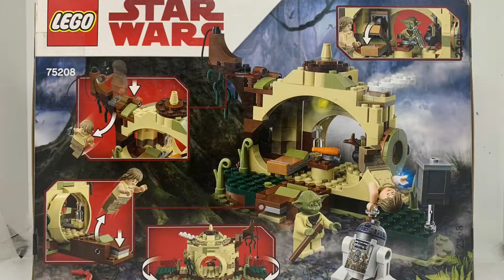Lego Star Wars 75208: Yoda’s Hut Speedbuild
Halo semuanya… Kali ini kita mau membuat set ikonik Star Wars lainnya, yaitu saat Luke dilatih Yoda di planet Dagobah. Pondok Yoda yang khas, alat-alat latihan seperti di film membuat set ini jadi layak untuk dikoleksi 👍.
Terdiri dari 229 bagian dan mendapat 2 minifigure: Luke Skywalker, Yoda dan 1 droid R2D2.